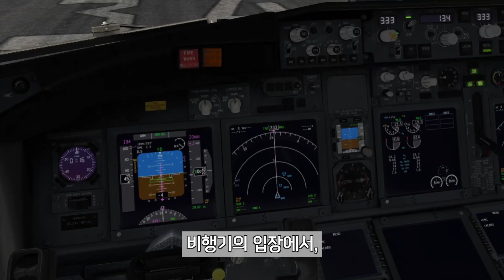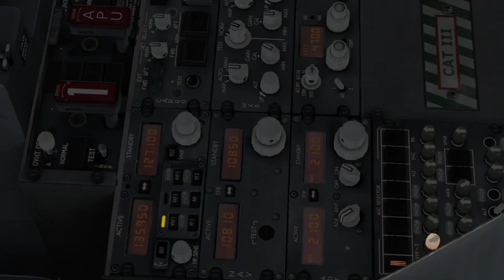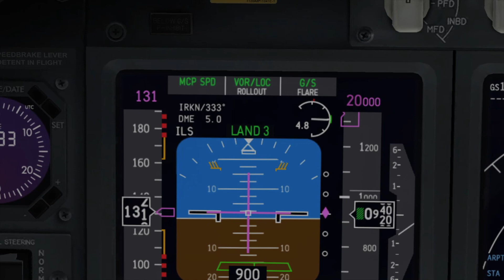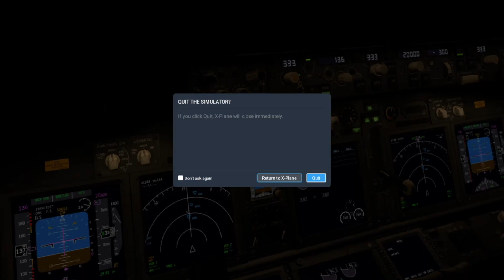인천공항이 아시아 최초로 도입한 '이' 시스템